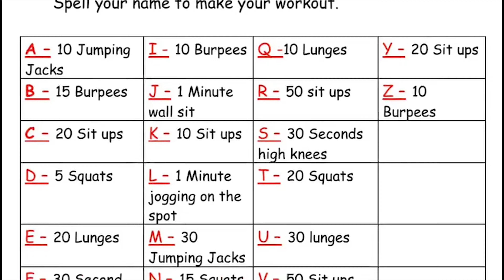Spell Your Name Workout